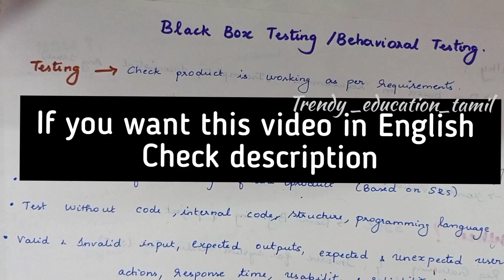Black box testing Software Testing தமிழில்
Hey guys in this video.. I have explained you about the intro of black box testing in software testing